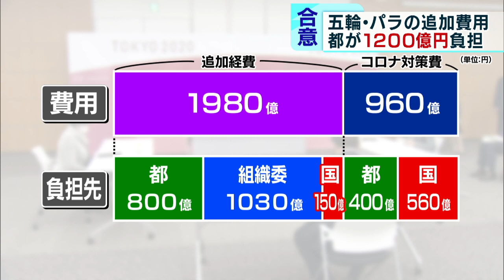五輪・パラの追加費用 東京都の負担額1200億円に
東京オリンピックと東京パラリンピックの延期に伴う追加費用の分担を話し合う会議が東京都内で開かれ、追加費用は全体で2940億円程度となることが示されました。このうち、東京都は約1200億円を負担することになりました。

　新型コロナウイルスの影響で東京オリンピックとパラリンピックが1年延期されたことに伴い、競技施設の借り上げや仮設の設備の再整備といった追加経費に加えて、コロナ対策も必要となり、追加経費の負担額が懸案となっていました。このため、関係する国・大会組織委員会・東京都の負担割合の調整が進められてきました。

　12月4日に開かれた橋本五輪相・大会組織委の森会長・東京都の小池知事が一堂に会した協議会で、新たな費用は追加経費が1980億円・コロナ対策費が960億円で、総額2940億円となることが示されました。そして、それぞれの負担額が話し合われました。

　協議の結果、東京都は追加経費で800億円・コロナ対策費で400億円、合わせて1200億円を負担することになりました。一方、組織委は追加経費を計1030億円程度、国は追加経費150億円・コロナ対策560億円の合わせて710億円程度を負担することで合意しました。